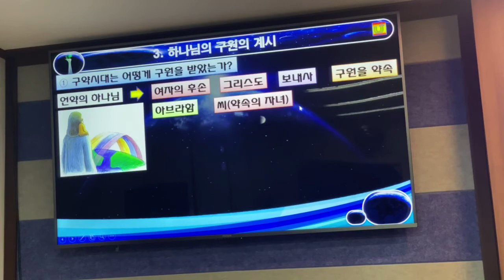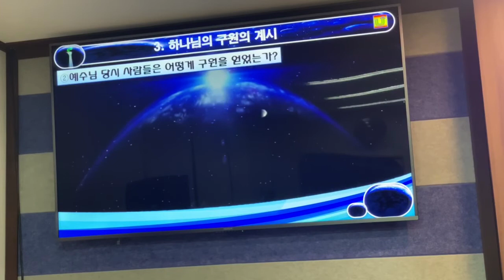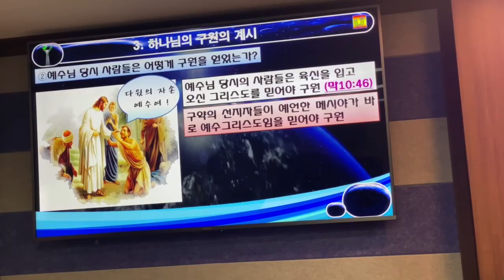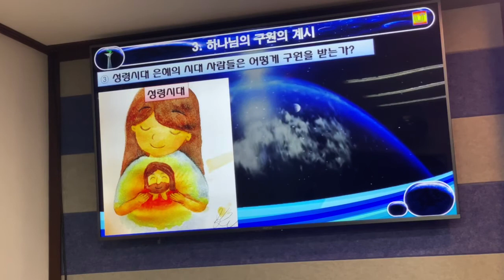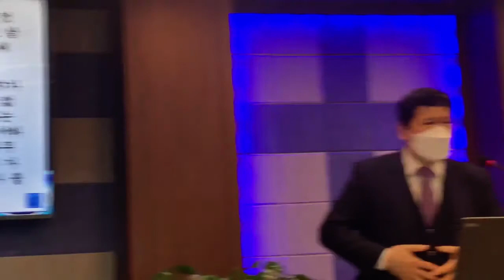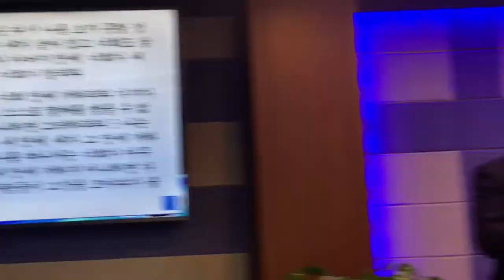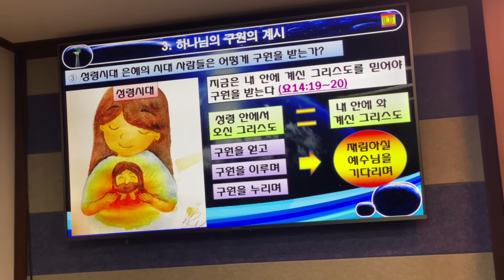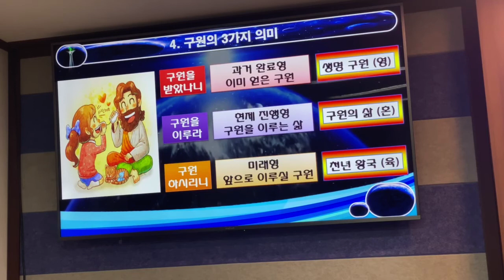구원의 은혜 ppt 강의 5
대한에수교 장로회 새삶교회

대구 북구 사수동 (내곡로 81)